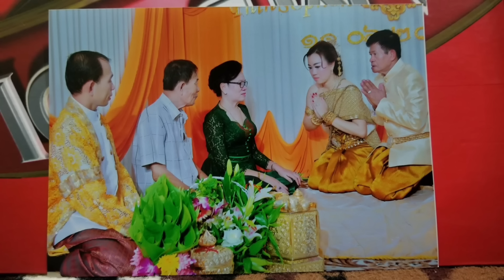ប្រវត្តខ្លីៗភាគ2ផ្ទាល់ខ្លួនចិន្ដាបានប្ដីមកនៅអាមេរីក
ចិន្ដារៀបការប្ដីមកនៅប្រទេសអាមេរីក​   ប្រវត្តិខ្លីៗផកទល់ខ្លួនរបស់ចិន្ដា Chenda is enjoys life